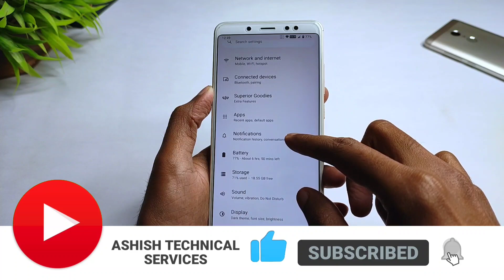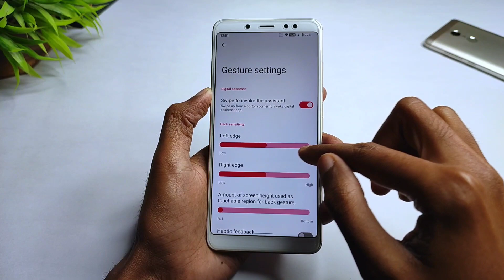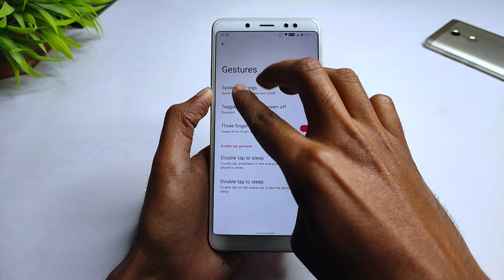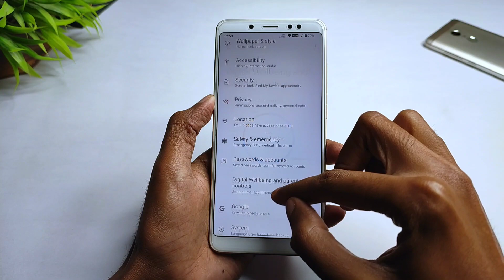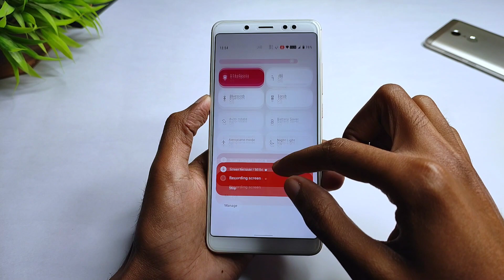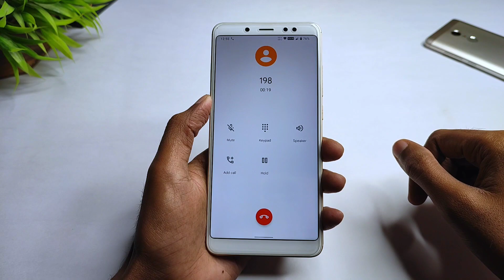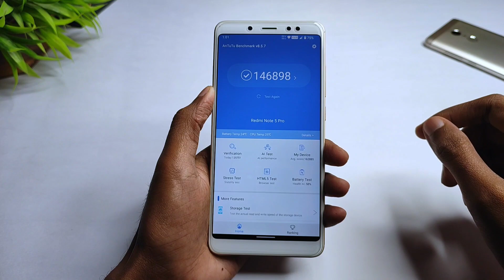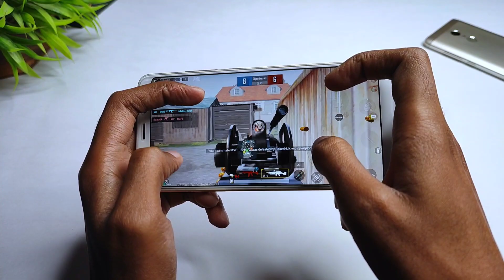New Superior OS Official Update | Android 12 | Redmi Note 5 Pro | New Features | December 2021